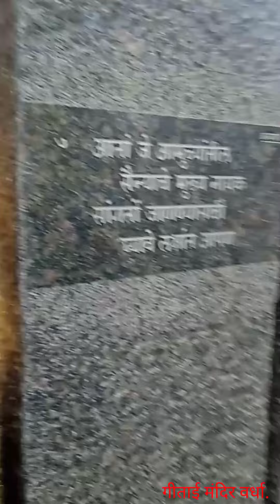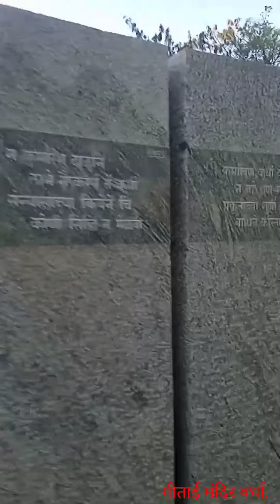आचार्य विनोबा भावे ने किया था उद्घाटन कैसा है ये गोपुरी गीताई मंदीर वर्धा.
गीताई मंदिर एक सुंदर मंदिर है जो गोपुरी गाँव में विश्व शांति स्तूप के पास स्थित है। वर्धा के इस बेहद प्रसिद्द आकर्षण का उद्घाटन सन 1980 में आचार्य विनोबा भावे द्वारा किया गया था। यह मंदिर पत्रों का उपयोग करके बनाया गया है और इसकी स्थापत्य कला अद्वितीय है। इन पत्रों पर भगवद्गीता के अठारह अध्याय उकेरे गए हैं और इन्हें लम्बवत रूप में गाय के आकार में योजित किया गया है। इस मंदिर की सबसे जादुई बात यह है कि न तो यहाँ कोई मूर्ति नही है और न ही छत है।